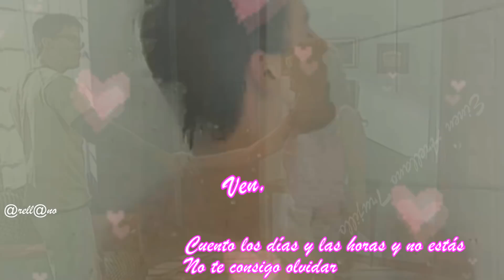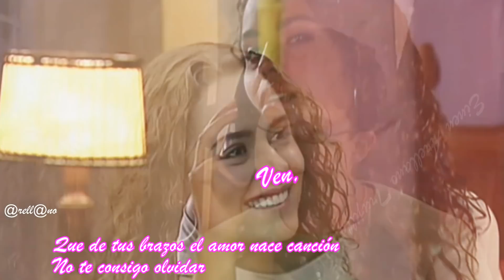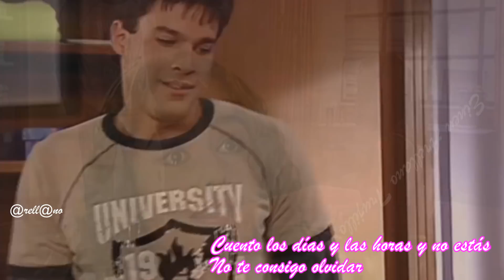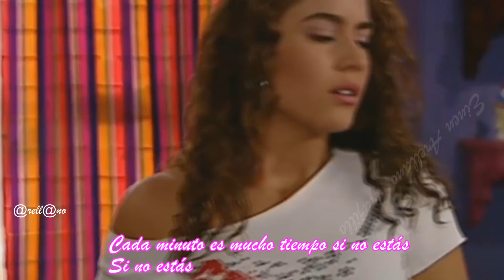Amor Perfecto ROBERTO CARLOS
Amor Perfeito   ROBERTO CARLOS